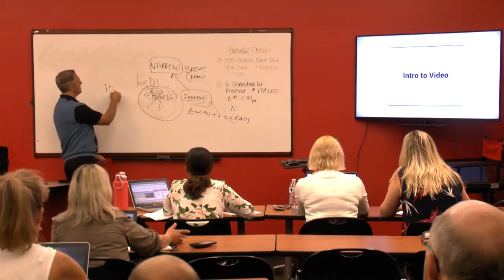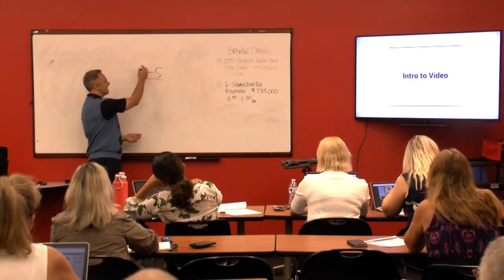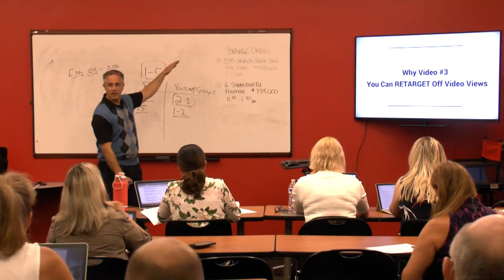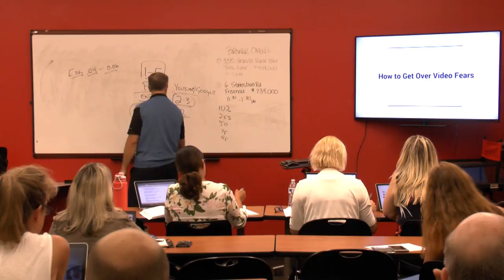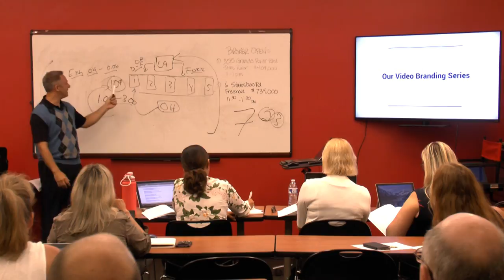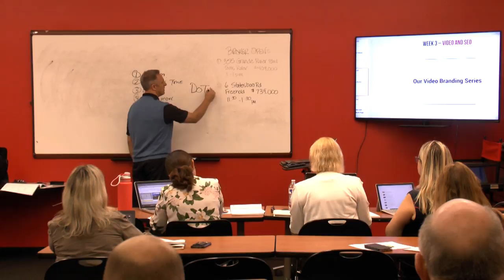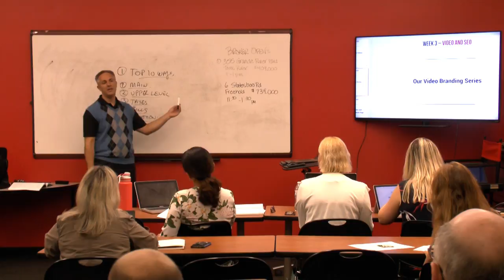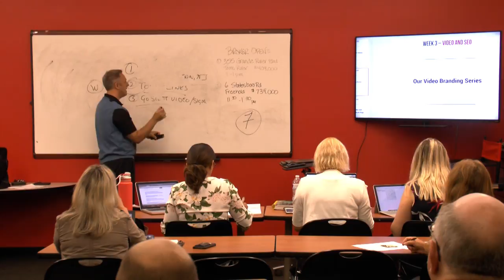Real Estate Agent Marketing, Facebook and Video Class | Week 3 of 6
Brent Cramp Seminar - The Agent Marketing Coach

The 6-Week, 12 Hour course covers the following topics including the actual step-by-step instructions on the video. Ordering the workbook is recommended. The worksheets, coupled with the video series, guides you through how to setup and use both Facebook and Video to grow your Real Estate Business and Lead Generation. By the end of the 12-Hour course you will have the kind of online growth system that only Ad Agencies have.

Here are the topics covered in Week 3

Week #3 -- Available - 8/27/2018
Intro to Real Estate Video Marketing
The Perfect Length of a Lead Generation Video
Why Video #1 - Because People Would Rather Watch than Read
Why Video #2 - The ONLY Way for Us to Rank SEO because of Zillow, Trulia, etc
Why Video #3 - You Can RETARGET Off Video Video Views
How I Use Video
Listings and Groups of Listings
Real Estate Article Ideas
Real Estate Guides, Checklists and Download
Open House LIVE and/or Promo of OH
Retargeting - 5 Branding Messages
It Doesn't Have to Be Pretty … It Just Has to Be!
Branding and Retargeting Videos Needed
How to Get Over Video Fears
How to NOT Appear on Video but Still Use it
Equipment Needed
Software Needed
Where to Put Videos
How to Retarget with Videos
Start the Branding Series and Video Worksheets